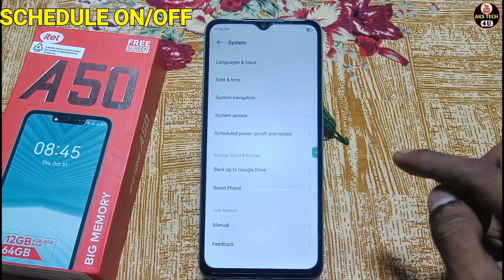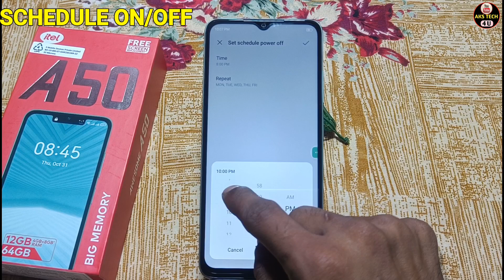Itel A50 Schedule Power On /Off | Itel A50 रात को ऑटोमेटिक स्विच ऑफ कैसे करें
Akstech4u ,Itel A50 switch full setting,
How to switch off Itel A50 ,switch off phone on kaise karen,
Itel A50 schedule power on/off ,Itel A50 switch off kaise hota hai,
Itel A50 switch off problem,Itel A50 switch off kaise karen,
Itel A50 switch off button,Itel A50 automatic switch off phone,
Itel A50 ka power off kaise kare,Itel A50 Auto power on/offf karne ka tarika,
how to switch off phone in Itel A50 ,
schedule power on/off Itel A50 ,

Itel A50 _schedule power on/offa